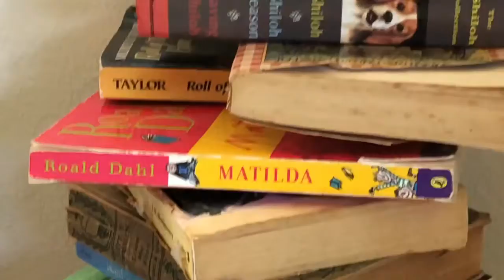Imagine being stranded on a deserted island...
Welcome back to Gee’s Reads and Food for Thought!

This week’s book is Island of the Blue Dolphins, a Newberry Medal Award book by Scott O’dell. Based on a true story. Read this award winning classic for yourself to experience the challenges and fight for survival in the tale of Island of the Blue Dolphins.

This month’s book genre 👑 classics
This month’s Food for Thought 👨‍👩‍👧‍👦 family

Check back in at the end of the week for the book discussion.

Comment on my Facebook and Instagram
@ bottles4college

Island of the Blue Dolphins

Amazon Audible if you prefer to listen to books

Support my goal of getting an Apple laptop and Final Cut Pro X so I can make better videos and further my education! Read my story on link below and please support!